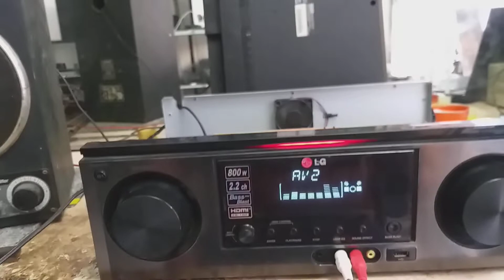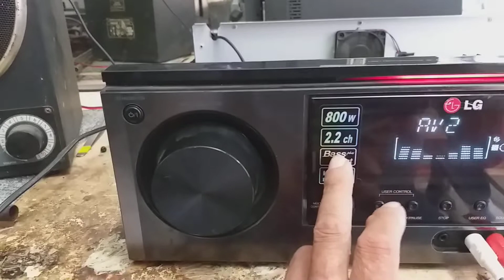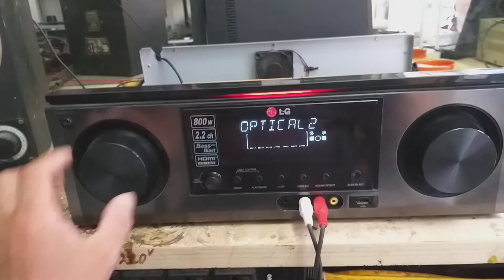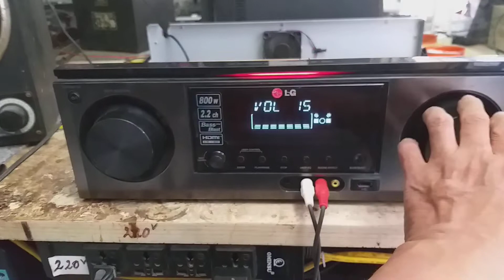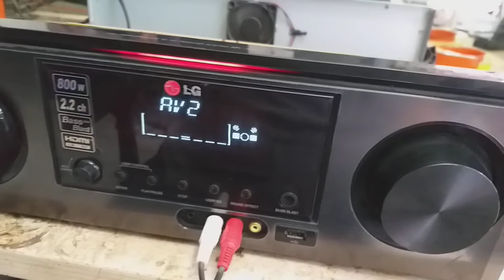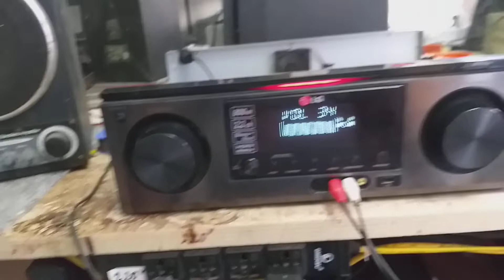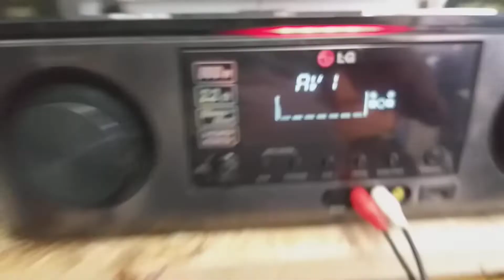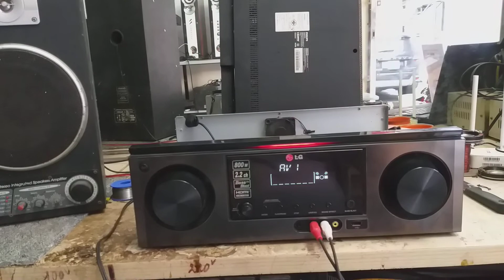LG AR 5500 .2.2CH .800W zin đẹp.giá 1500k lh 0982897746